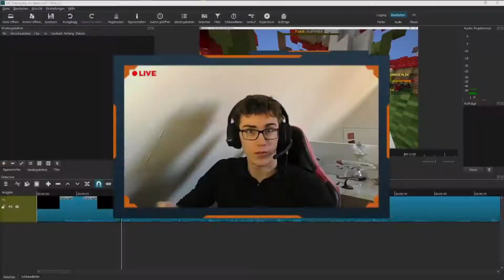MARIOPARRY!! mit BEPO!! - Minecraft Marioparty #1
Herzlich willkommen zu diesen neuen Video.
Heute spielen wir Minecraft Marioparty zusammen mit

Das ist der erste Teil und ich denke das wir noch weitere Videos zusammen machen. Also lasst gerne bei ihm und mir ein Abo da um nichts zu verpassen.

LG Dokinix